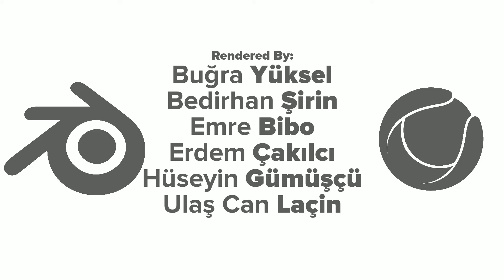Minecraft Evi Şarkısı Animasyonlu Klip - A Minecraft Original Music Video !